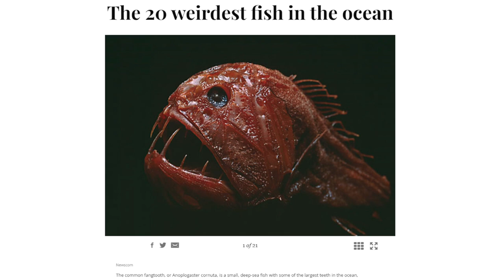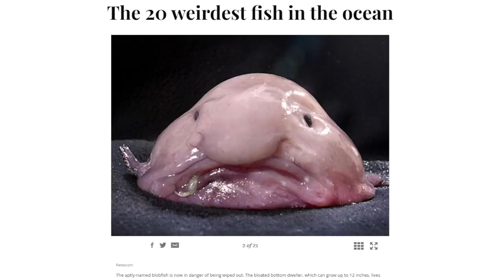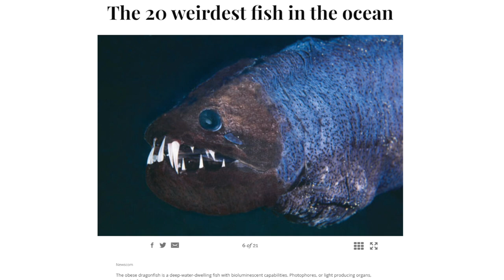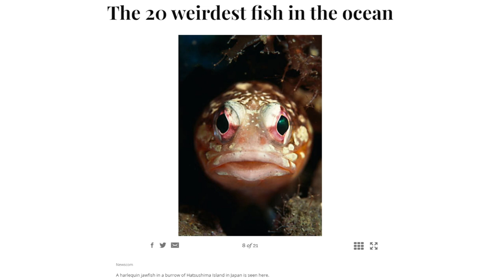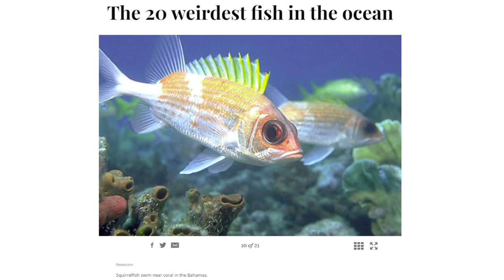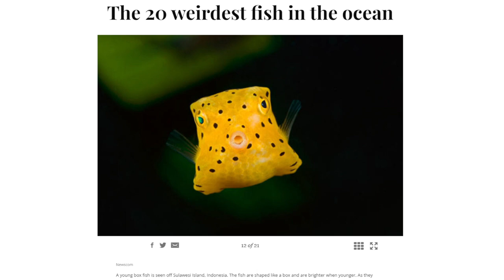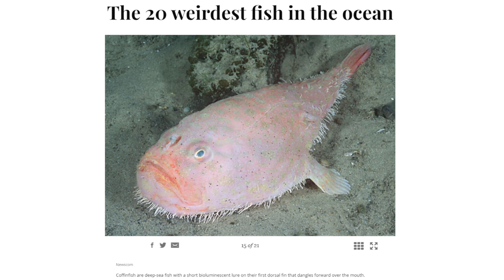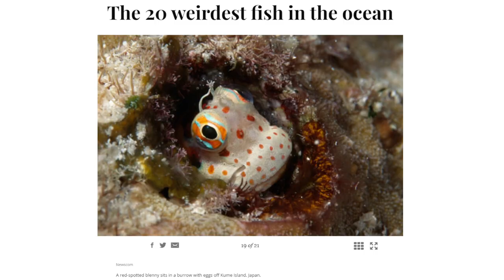Are These the 20 Weirdest Fish in the Ocean? | FPH Clips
We've certainly looked at a number of listicles on this show, but none like this! In a direct attempt to discredit Phil and other fish like him, Ghastly presents the 20 weirdest fish in the ocean!